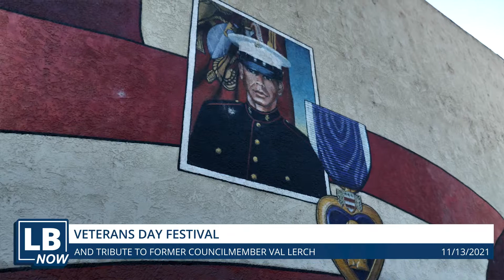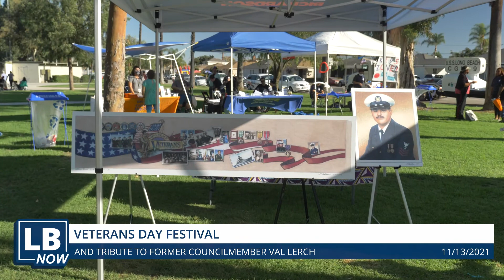LB NOW: Veterans Day Festival and Tribute to Former Council Member Val Lerch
The City of Long Beach and Vice Mayor Rex Richardson celebrate the annual Veterans Day Festival with a special ceremony, including a tribute to former council member Val Lerch.  Val Lerch took part of District 9 from 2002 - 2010.  Lerch served in the U.S. Coast Guard and will be added to the North Long Beach mural dedicated to veterans.

Houghton Park and the Veterans mural is located at:
6301 Myrtle Ave.,